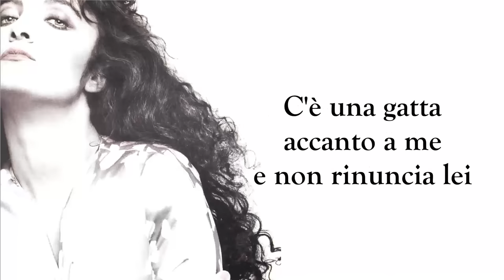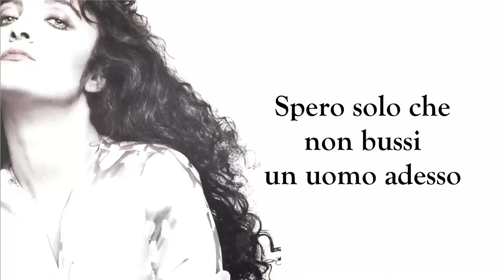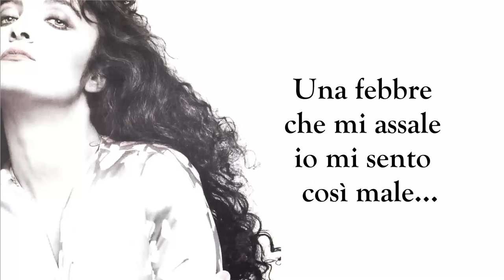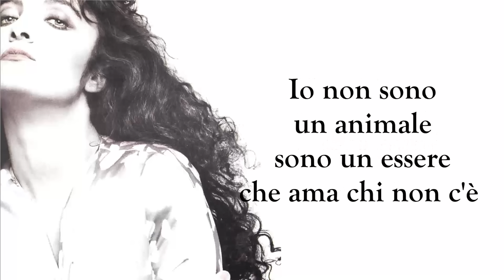Marcella Bella - Nell'aria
Scritto da Gianni Bella e da Mogol, questo pezzo partecipò al Festivalbar nell'estate 1983 e divenne in seguito uno dei principali successi della cantante siciliana, segnando in un certo senso una svolta verso contenuti più sensuali e audaci. Il testo parla infatti di una donna che rimpiange il suo uomo ed è pervasa da un irrefrenabile desiderio, tematica non certo nuova in quegli anni ma non sperimentata prima dall'artista. Il sound è decisamente anni '80, ricordando a tratti quello di altre produzioni internazionali (certe sonorità rimandano vagamente al George Michael di quel periodo). Diverse le riproposizioni del brano negli anni, anche da parte di altri artisti.